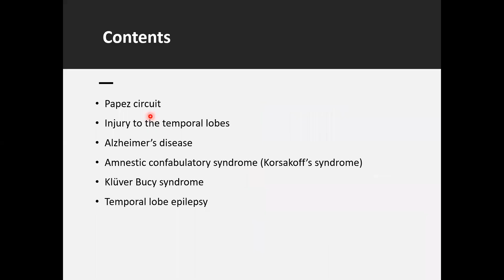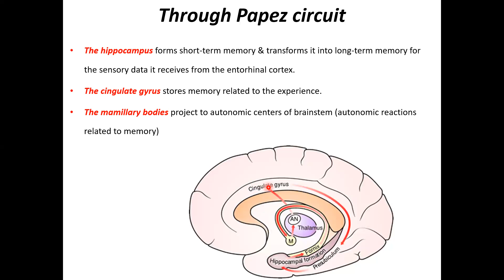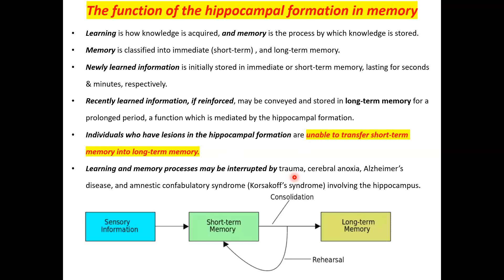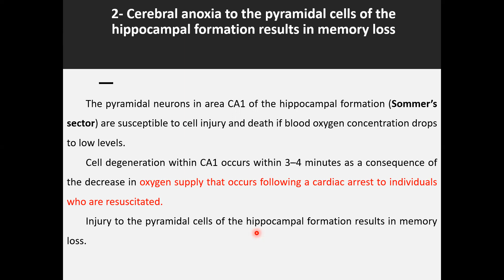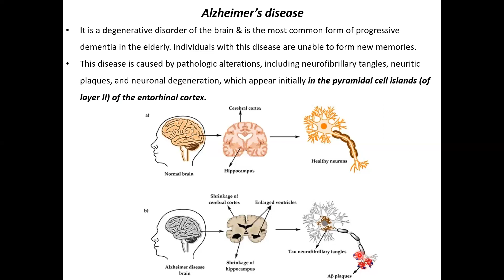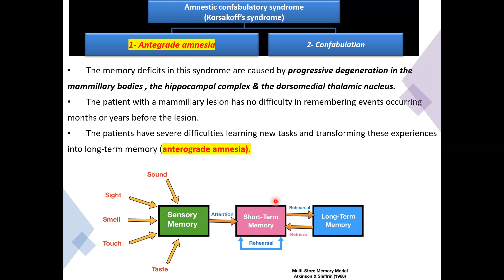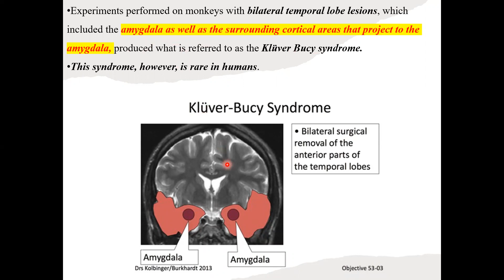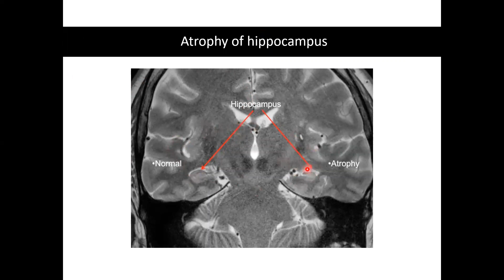Limbic system syndromes (lecture 6)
Papez circuit
Injury to the temporal lobes
Alzheimer’s disease
Amnestic confabulatory syndrome (Korsakoff’s syndrome)
Klüver Bucy syndrome
Temporal lobe epilepsy